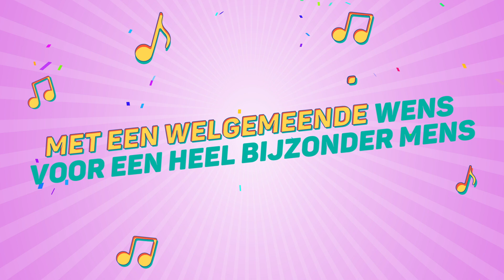Lisanne, Dit Is Je Verjaardag